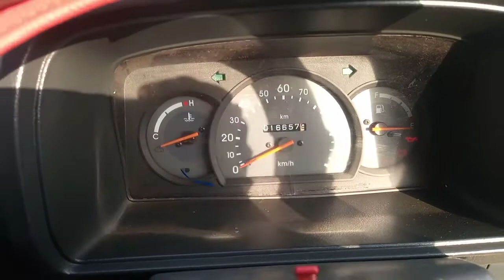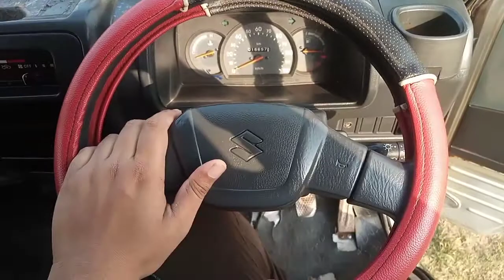Maruti Suzuki Omni E 2015 Model Full Detailed Review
Maruti Omni E Detailed Review